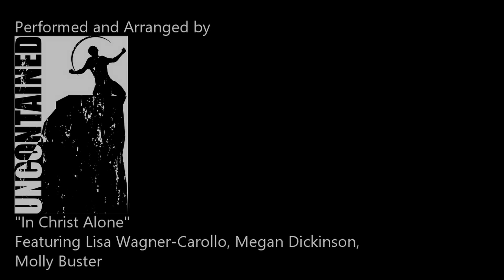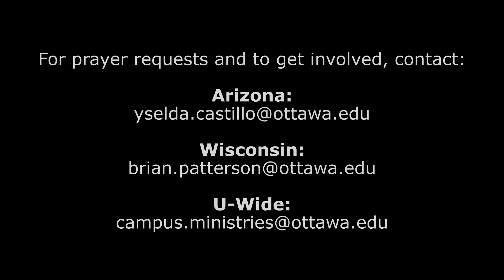living faith chapel series